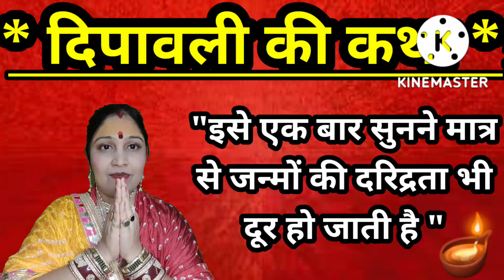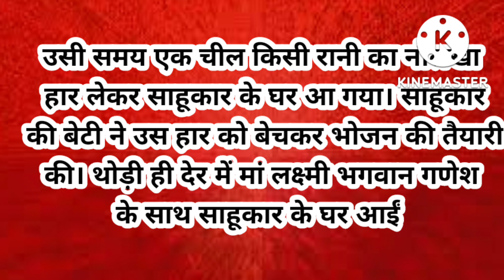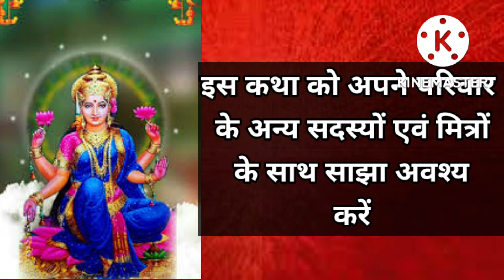Diwali Ki Katha |दिवाली की कथा | Deepawali Ki Kahani | दिवाली की कहानी | Lakshmi Mata Ki Katha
दीपावली कथा : आज के दिन महालक्ष्मी की यह चमत्कारी कथा सुनने से पूरे साल धन की कमी नहीं होती है